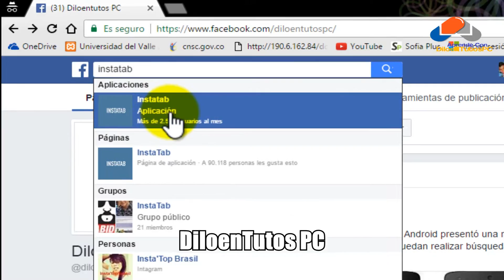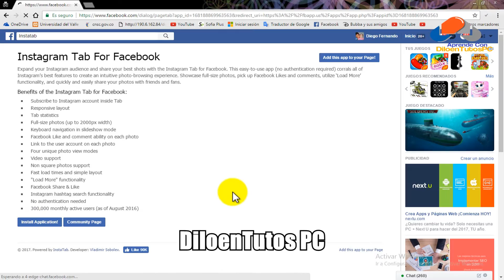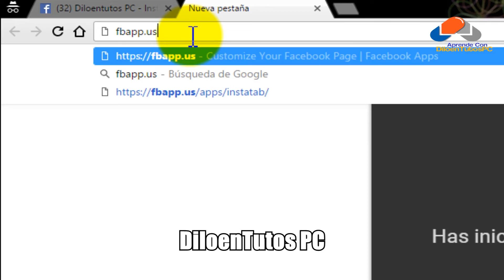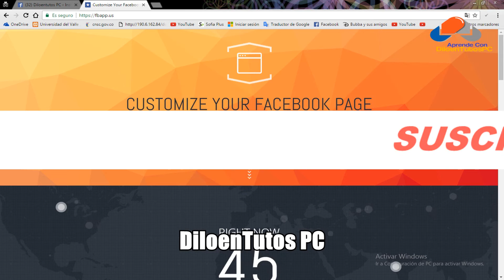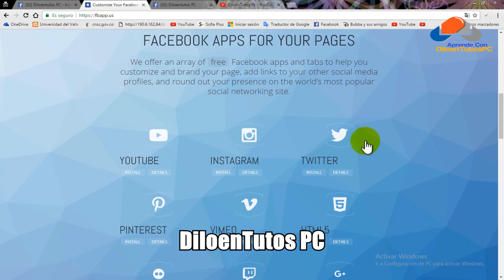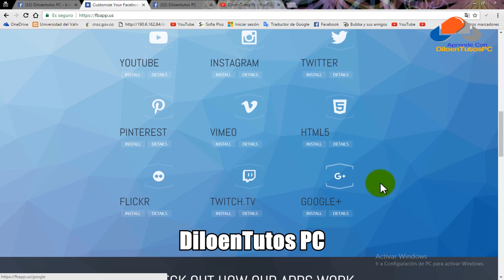Como Vincular Instagram, Youtube y Twitter a tu Fanpage - 2017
En este tutorial enseñamos paso a paso como  vincular instragram, youtube, y twitter a nuestra fanpage de facebook.